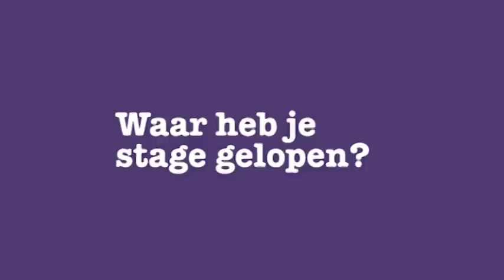Stageportret Jeroen Fierens [Religie in Samenleving en Cultuur - Tilburg University]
De Tilburgse bacheloropleiding Religie in Samenleving en Cultuur is een eigentijdse studie waarin actuele vraagstukken over mens en maatschappij centraal staan. Heb jij een kritische blik op problemen die nu spelen in onze samenleving? En zoek je een academische opleiding die je heel gericht voorbereidt op je verdere carrière? Kom dan kennismaken met deze bachelor